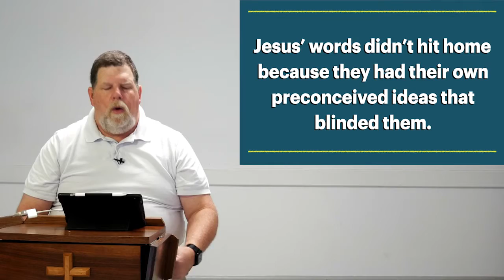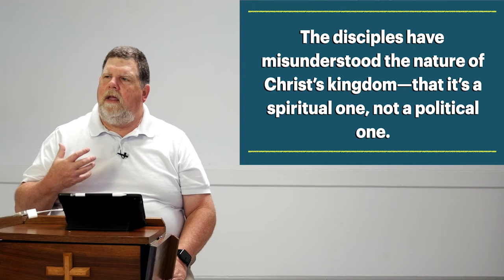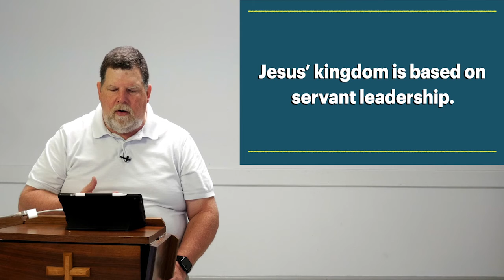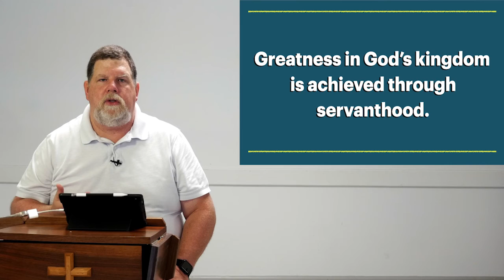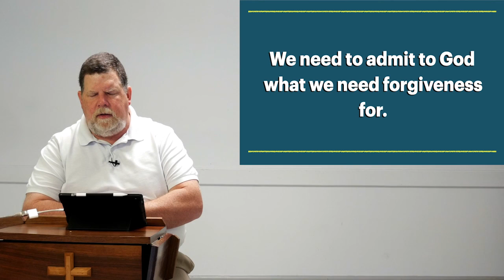Online Bible Study August 25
Lesson: Power in the Kingdom Matthew 20:17-28